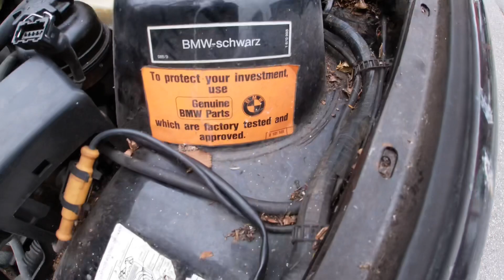E30 ENGINE BAY CLEAN UP.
Not a how to video, just me cleaning up my e30 engine after seating for 4 years. This is the beginning of my e30 build after seating for 4 years due to a lack of time and space to work on it.